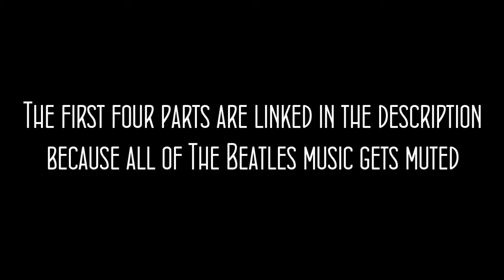Late Night with Cry and Russ [04/01/17] [P1-4]